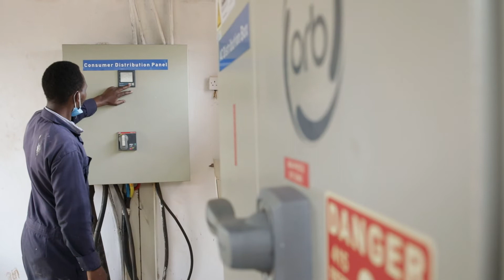Real IPM, Kenya shifts to solar power by Orb Energy: 130 kWp installed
Orb Energy, a solar company in Kenya is helping companies shift to clean, renewable energy.  Orb offers solar water heating, solar back-up and solar grid-tied rooftop solutions for residential, and commercial and industrial customers. With Orb's 130 kWp rooftop installation Real IPM is saving KSH 800,000 every month on electricity.

With a payback in 3 to 4 years, you too can join the revolution.